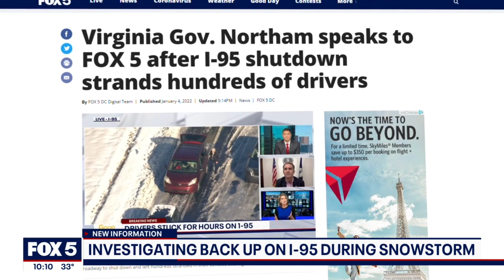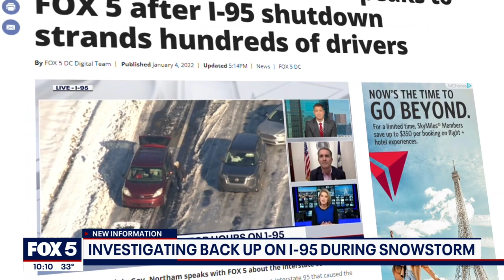I-95 Shutdown: Investigation into Virginia I-95 catastrophe expected to be completed on March 15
The state commissioned investigation into the winter weather catastrophe that left drivers stranded on Interstate 95 in Virginia is expected to be completed on March 15, according to a spokesperson from Gov. Glenn Youngkin’s office. STORY